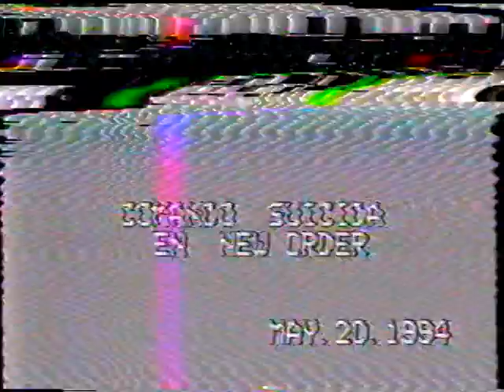COMANDO SUICIDA - en New Order - 20/5/94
Serguito en voz, Demian en guitarra, El Gallego en el bajo y Pablo en la bateria